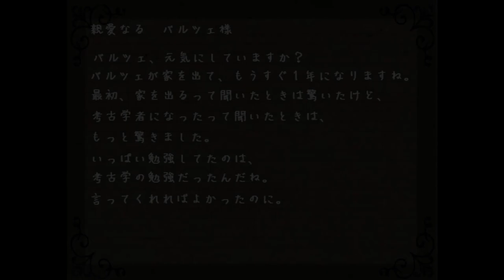【思い出の記憶 最期の欠片】期を愛に変えることができる 終【実況】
ストーリー性がとても良いフリーゲームでした。

（CV.アンラ）